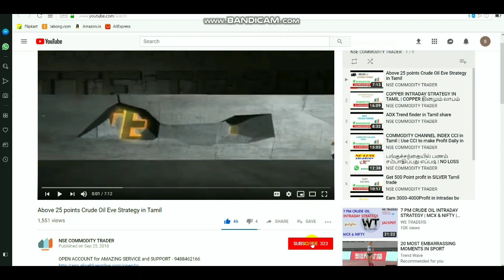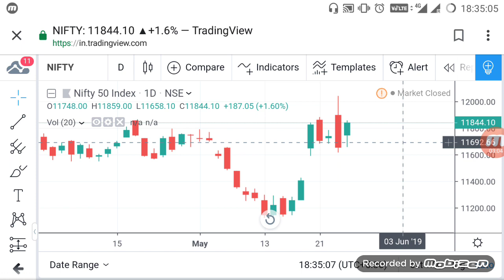NIFTY INTRADAY LEVELS | EQUITY BULL REGAIN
Open account SELECT LINK - 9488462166